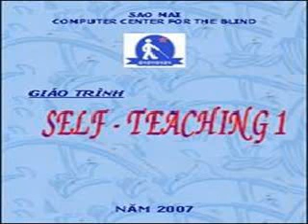Giáo trình Tự học Anh ngữ cho người khiếm thị - Tập 1 - Bài 21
Giáo trình Tự học tiếng Anh cho người khiếm thị - Phần 1
Tác giả: NGUYỄN QUAN THÔNG
Người đọc: Minh Giang
Kho sách nói dành cho người mù